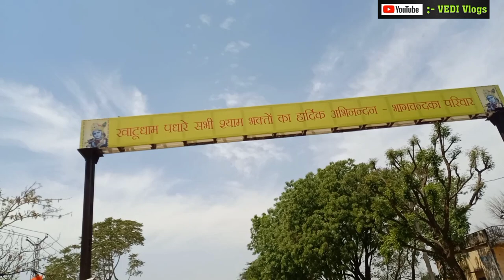Ringas To Khatu Shyam Paidal Yatra | Khatu Yatra Se Phle Ye Video Jrur Dekhe | Dharti Se Swarg Yatra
JAI HIND 🇮🇳

Ram Ram 🙏